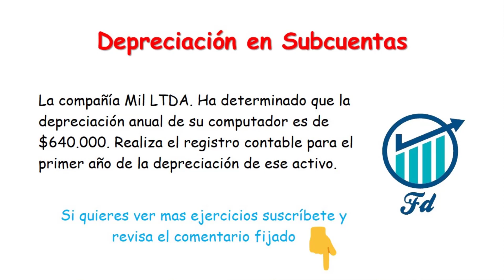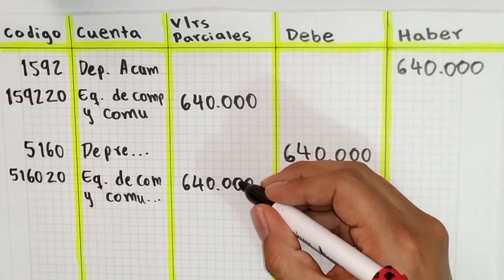Como REGISTRAR contablemente la DEPRECIACION con SUBCUENTAS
Aprende cómo se contabiliza la depreciación de activos fijos en subcuentas. Este asiento  contable involucra las cuentas de depreciación acumulada y la cuenta de depreciaciones. Este ejercicio sirve para cualquier clase de activo y cualquier método de depreciación.

EJEMPLO: La compañía Mil LTDA. Ha determinado que la depreciación anual de su computador es de $640.000. Realiza el registro contable para el primer año de la depreciación de ese activo.

INDICE
00:00 Introducción
00:41 Ejercicio de depreciación en subcuentas
07:00 Mas ejemplos de contabilidad